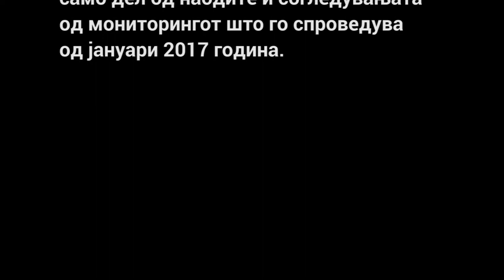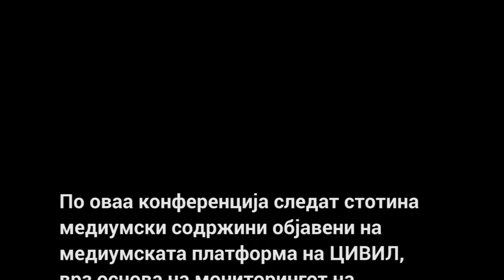Дерала: Државата има обврска кон граѓанките и граѓаните!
Изјава на Џабир Дерала, претседател на ЦИВИЛ, на конференцијата „Слободни избори за слободно општество“ на која врвни интелектуалци и експерти говореа за политичките состојби и предизвиците во пресрет на локалните избори.

По оваа конференција следат стотина медиумски содржини објавени на медиумската платформа на ЦИВИЛ, врз основа на мониторингот на долгорочните набљудувачи, граѓанските новинар(к)и и новинарската екипа на ЦИВИЛ Медиа.
Насилство и оружено насилство, едно убиство, валкана кампања, говор на омраза, злоупотреби на децата, на јавните ресурси и администрацијата...
ЦИВИЛ веднаш реагираше на насилството и злоупотребите.
Останува тоа да го сторат и институциите.
камера: Дехран Муратов и Атанас Петровски